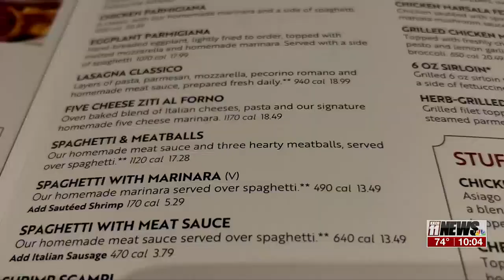Is it cheaper to dine out than eat at home in Colorado?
According to the USDA annual food at home prices were 11.4% higher in 2022 than in 2021.